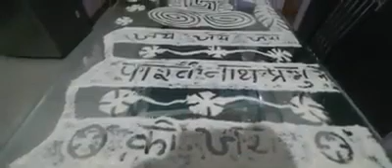88A Ayraa Jain, Dewas, Jain Gahuli Kala Kendra